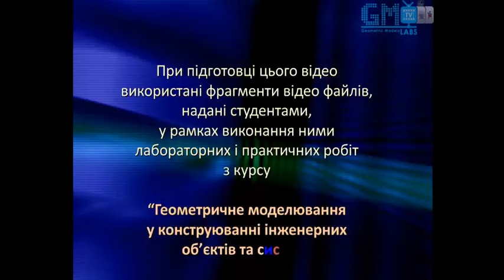Geometric Models Labs TV - # 069 [HD] Демонстрація кривих ліній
Випуск № 069 (сезон 2011)   "Демонстрація кривих ліній".

Керівник проекту: Маркелов Олександр
Розробка логотипу "GM Labs TV": Маркелов Олександр
Монтаж: Кикуш Олег
Програміст-аніматор: Холоднюк Тетяна